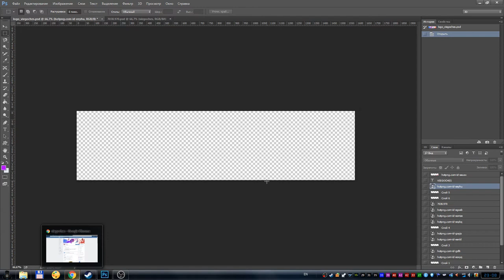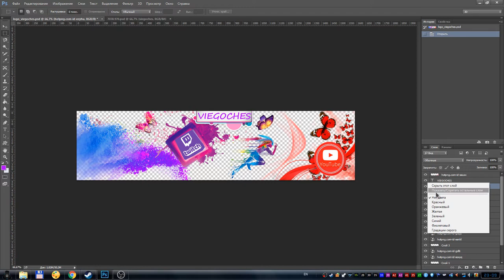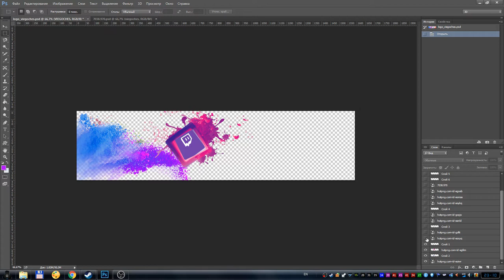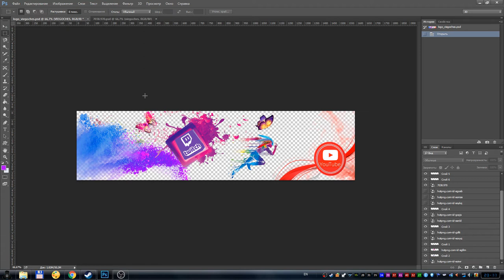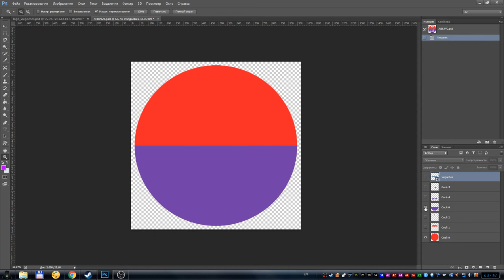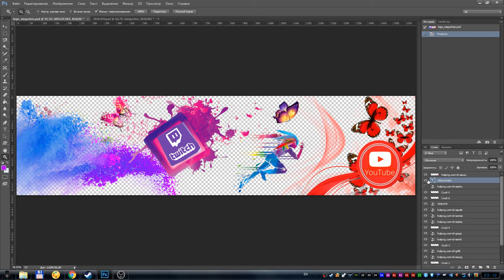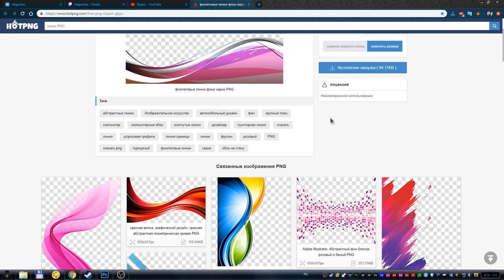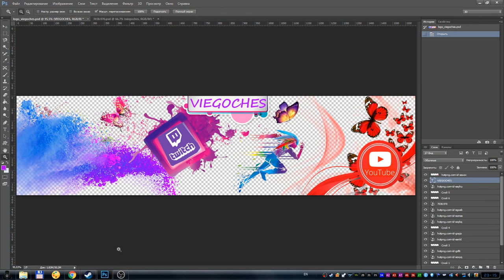Сделал себе для группы шапку и аватарку в фотошопе. Где брать изображения для фотошопа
Сегодня я для своей группы вконтакте(которую недавно создал),  сделал красивую шапку и аватарку в фотошопе. Ну и вот решил показать вам какой я молодец :) Заодно ещё в конце видео показал где брать такие красивые изображения для фотошопа.